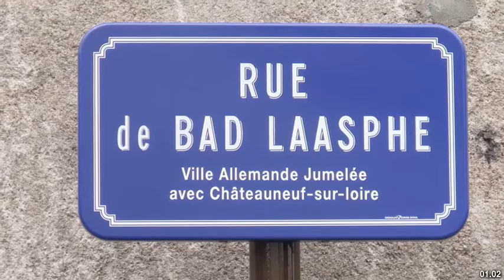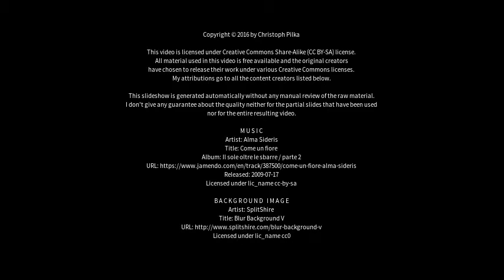Best places to visit